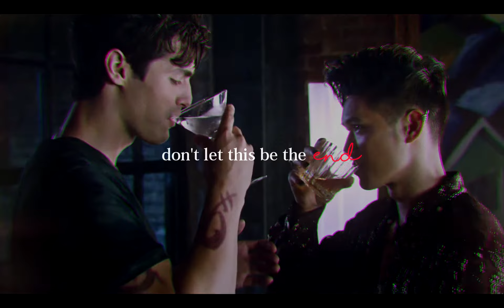1111ALEC AND MAGNUS TRIBUTE